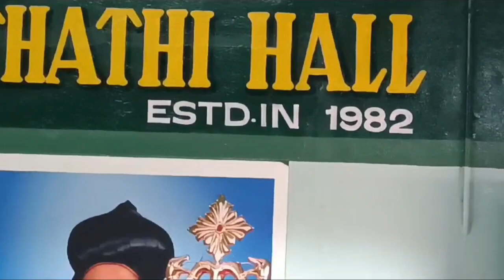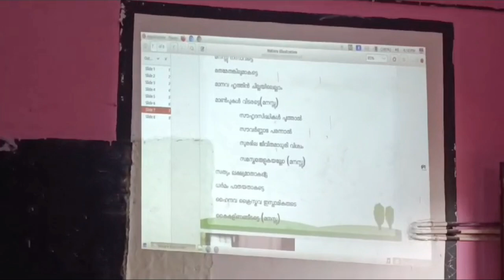നിർമല എച്ച്.എസ്.എസ് എരുമമുണ്ട.... NSS 187...